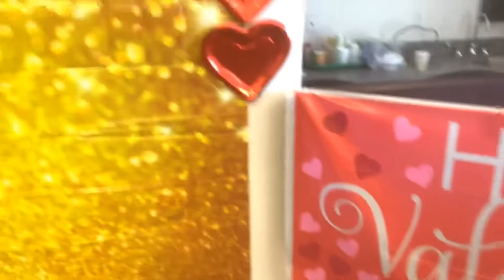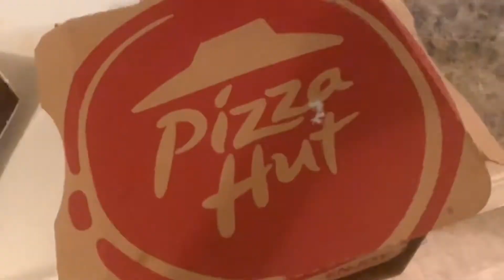I took all FOUR BABIES to the store with me for the 1st time😬/ Happy Valentines Day!❤️🥰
I’ve took all both sets of twins to the store with me before. Also Santana and Skye 1st Dance , And Deja and Dior 1st Valentines Day!